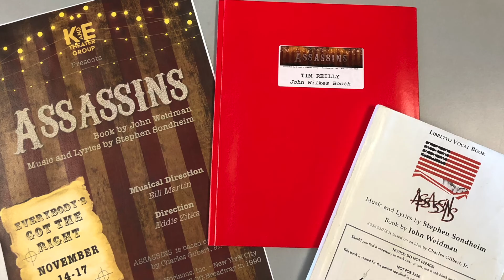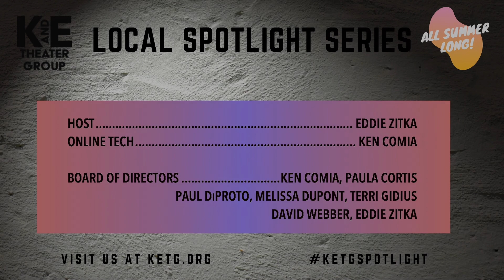Local Spotlight Series - Ep. 12 - Assassins Reunion Pajama Party!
K and E Theater Group is excited to celebrate America's Birthday with our ASSASSINS Reunion Pajama Party in this edition of the Local Spotlight Series, featuring company members from our 2019 production and hosted by KETG Artistic Director and ASSASSINS Director Eddie Zitka.

Check out the LOCAL SPOTLIGHT SERIES on Tuesdays and Fridays at 7:00 PM all summer long, hosted by KETG Artistic Director Eddie Zitka, on our Facebook page, YouTube channel, or on IGTV. See KETG.org for more information.

As this is our only planned programming this 2020, due to the pandemic, if you feel inclined to support us during this time, as we are preparing to bring you a supersized 2021 season, please consider supporting K and E Theater Group

See you in the spotlight!